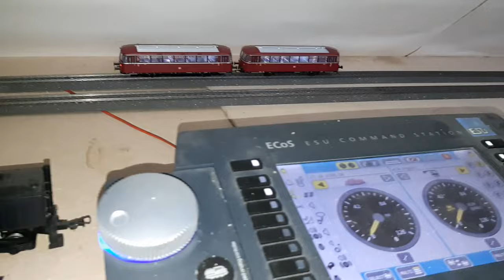Proefrit Railbus in Bahnhof Philippsheim, stand december 2022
Langzamerhand bezig de modelbaan weer op te bouwen, na de verhuizing uit Tolbert. Brug op poten gezet en proefritje met de Schienenbus.